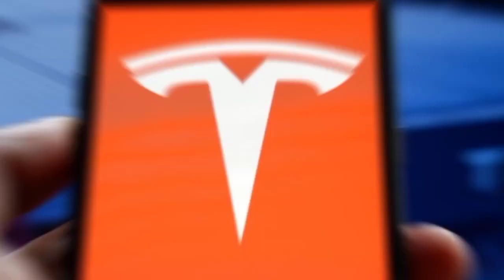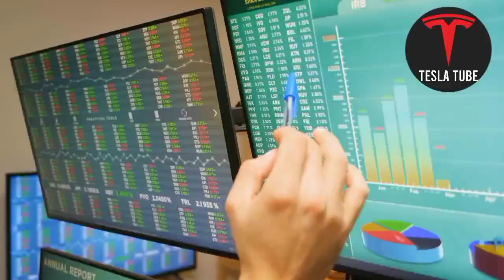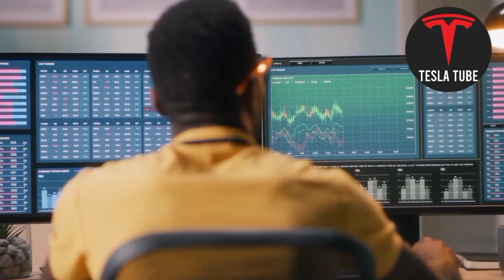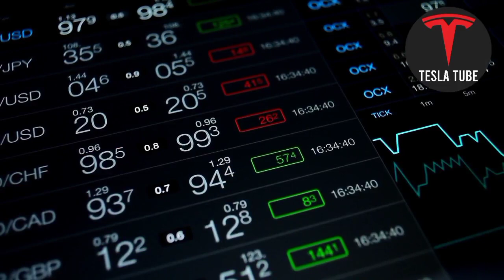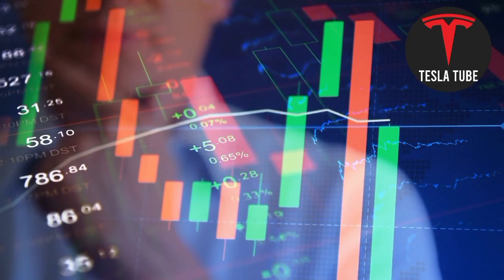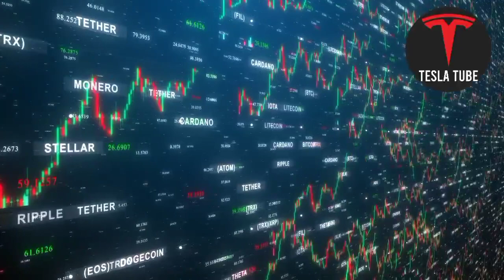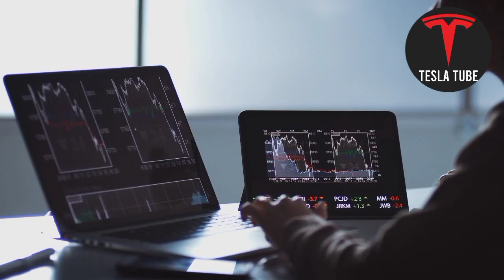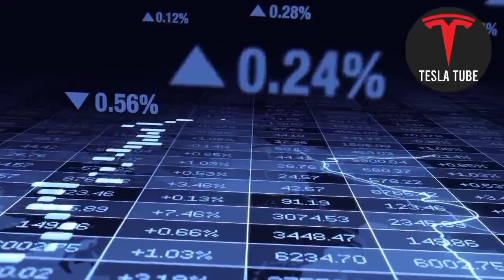Tesla Stock Price Prediction - Tesla Stock Set Rise In SEPTEMBER After THIS News!